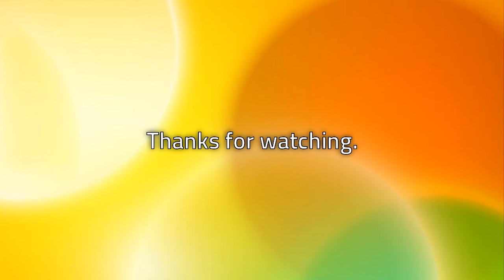Rivers swell as wet storm moves through Northern California